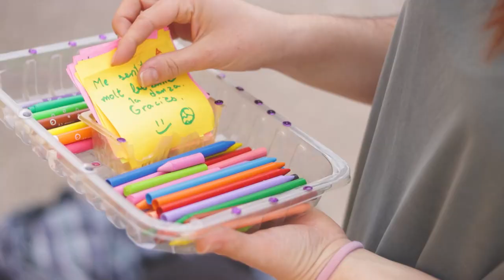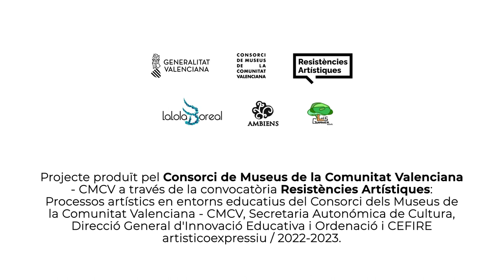Marrrrr, l'era del plàstic. Resistències Artístiques 2022-2023.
Projecte educatiu de La Lola Boreal al CEIP Lluis Guarner de València.

Projecte produït pel Consorci de Museus de la Comunitat Valenciana - CMCV a través de la convocatòria Resistències Artístiques: Processos artístics en entorns educatius del Consorci dels Museus de la Comunitat Valenciana - CMCV, Secretaria Autonómica de Cultura, Direcció General d'Innovació Educativa i Ordenació i CEFIRE artisticoexpressiu / 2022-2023.

Video: Diapasó Comunicació